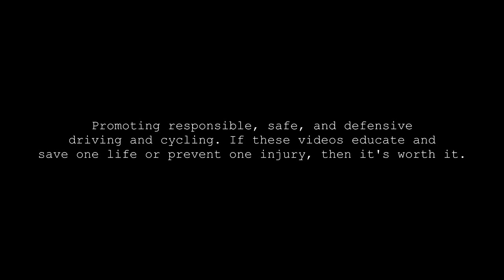What Happens in the Alley...Stays in the Alley!